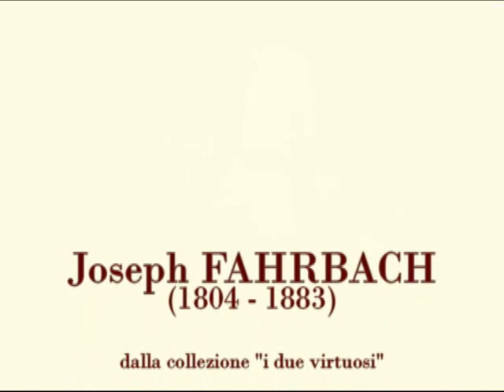Joseph FAHRBACH: Un ballo in maschera, da Verdi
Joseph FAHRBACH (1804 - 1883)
dalla collezione "i due virtuosi"
UN BALLO IN MASCHERA, Fantasia dall'opera di Giuseppe Verdi

Flauto: Daniel Alejandro Gonzales Granada
Clarinetto: Leonardo Zoncati

9 maggio 2013 - Loggiato del collegio Morigi
Palazzo Scotti-Douglas    Piacenza
Musica Insieme FIati
Conservatorio di Piacenza